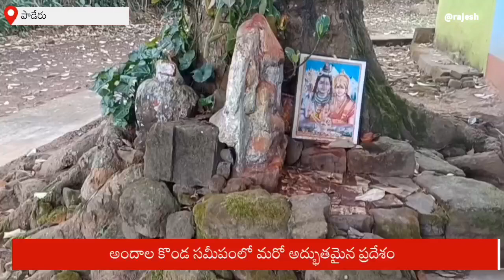VANJANGI HILLS... దగ్గరలో పురాతన శివాలయం.. ప్రతీ ఒక్కరూ దర్శించ వలసిన ప్రదేశం